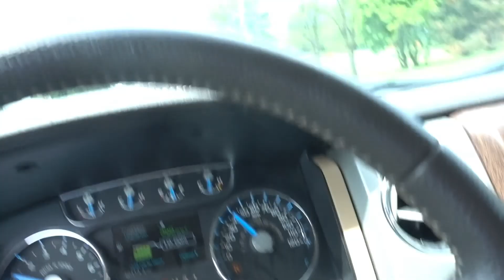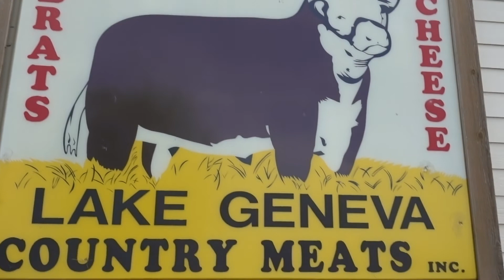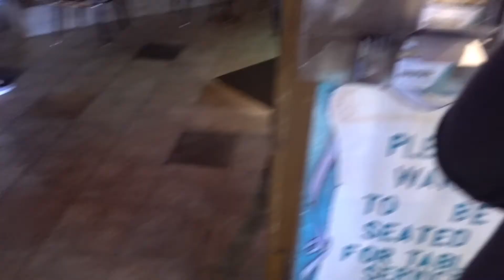Moving to Alaska - Memorial Day Weekend 2019 (190525)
Kettle Moraine - Southern Unit
Brat Stop
American Ninja Warrior
Tick embedded in skin
Boring Monday